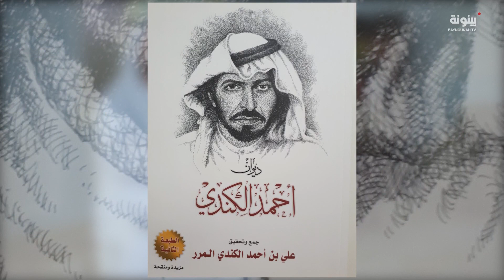الشاعر والباحث علي بن أحمد الكندي يتحدث عن ديوان والده الراحل| شاعر الربابة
الشاعر والباحث علي بن أحمد الكندي يتحدث عن ديوان والده الراحل